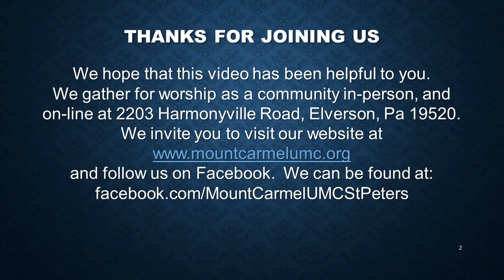2/26/23 Sermon Pastor Dennis Emrick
Choices, choices! We all have to make choices. Jesus is clear to His followers that following him and living the Kingdom life will be rewarding, BUT he doesn't promise it will be easy!